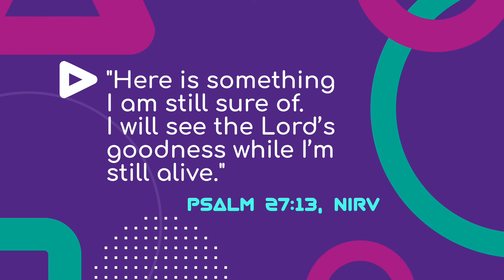Pantano Kids Online // Elementary // June 27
God has
 the power to do anything! When we believe that, it can
 change everything.